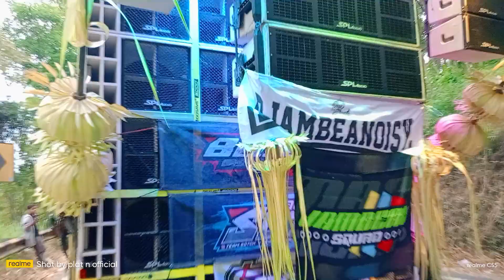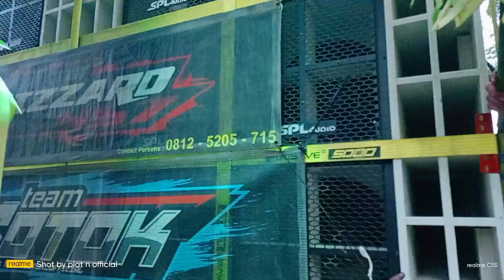BLIZZARD lupa pulang pindah karnaval Dawuhan sengon 2023